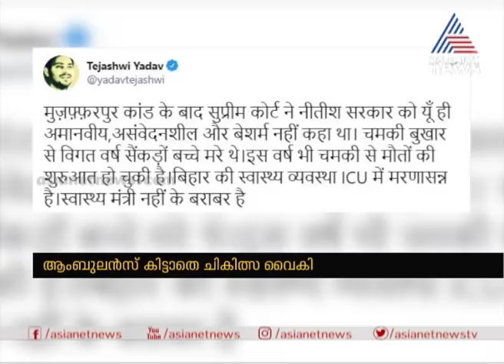കൊവി‍ഡ് പ്രതിസന്ധിക്കിടെ ബിഹാറിൽ മൂന്ന് വയസ്സുകാരൻ ചികിത്സ കിട്ടാതെ മരിച്ചു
3 year old dies of treatment denial in Bihar